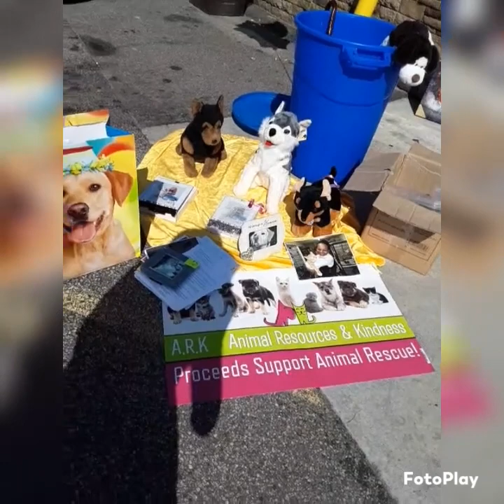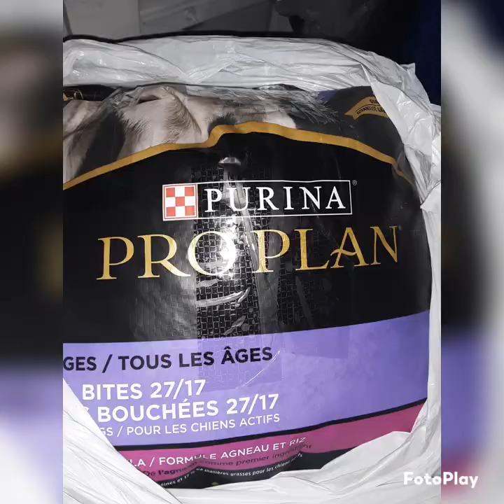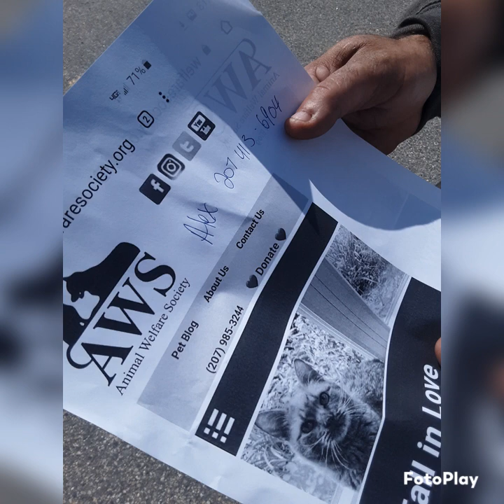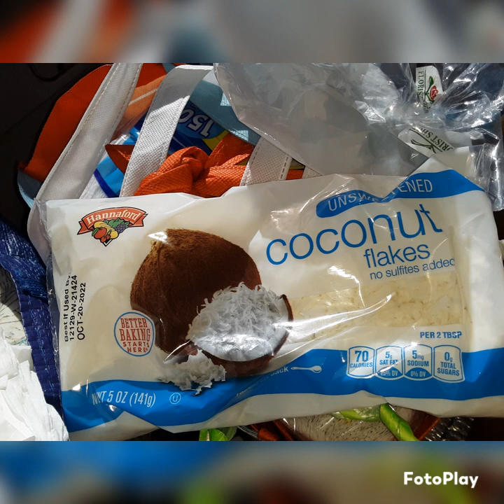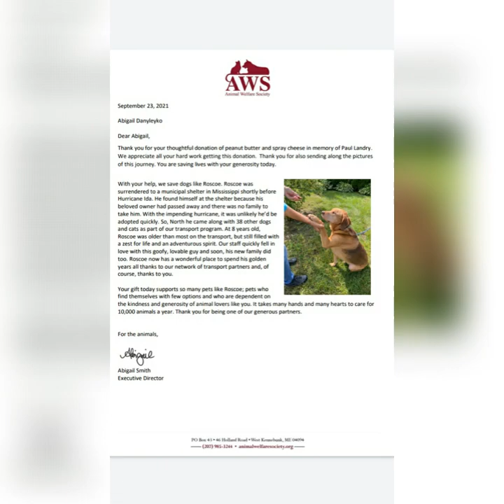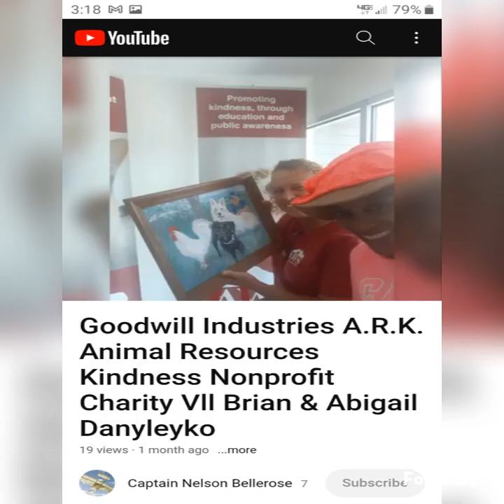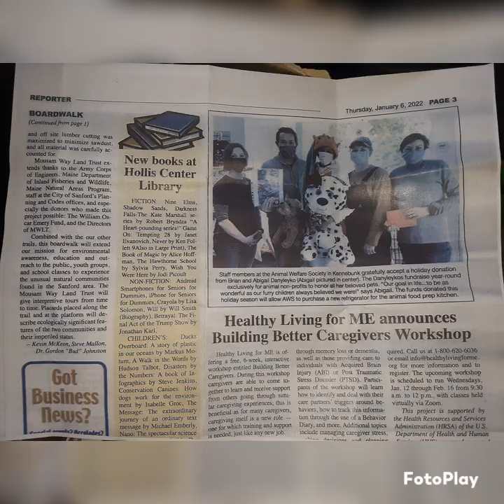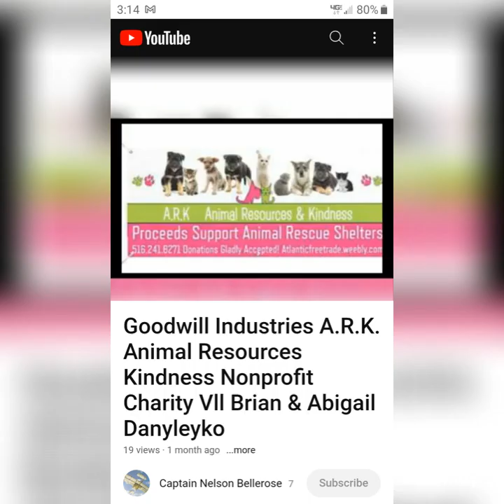Goodwill A.R.K. Animal Resource Kindness Nonprofit AWS Fundraiser $12,860+ Brian & Abigail Danyleyko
Goodwill Industries A.R.K. Animal Resources Kindness Nonprofit AWS Fundraiser Brian & Abigail Danyleyko

Goodwill Industries A.R.K. Animal Resources Kindness Nonprofit Charity "Kindness Is A Verb!"

Animal Wellness Fundraiser
(Old Orchard Beach Maine & Kennebunk Maine)

AWS Animal Welfare Society Kennebunk Maine

Animal Rescue League Greater Portland Maine

Safe Haven Humane Society & Thrift Store
Wells Maine

Peanut Butter
Pet Blankets
Pet Mobility Carts
Pet Supplies
Pet Cartiers
Gifts Certificates Supplies
Purified Water

Generous Grand Over Total  $12,860.+

Animals With "Challenges" & Homeless Pet Wellness! Raising Awareness AND Funds To Provide Mobility Options.
Quote Pablo Picasso "Meaning Of Life To Find Your Gift Purpose Of Life To Give It Away!" We Were Privileged With A Life Wealth Rich Inheritance & Entitlement. An Affluent Lifestyle HOWEVER We Realized Early In Life.."The MOST Rewarding True Treasure Is In Kindness Compassion ...So "Sprinkle Kindness Like Confetti!" Namaste Peace Pax Pax Shalom Karma Brian Danyleyko (Rothschild) & Abigail Danyleyko (Goodwill Animal Ambassador)

Many Homeless & Transitional Soul Journey With Their "Furever" Best Bud. Many With "Challenges".
We Search Offer Fresh Drinking Water Pet Wellness Checks and ...All Souls Rock The Universe Oneness!
Homeless Pets With Hearing Deaf "Challenges"

Abigail Eichinger-Danyleyko ((Teacher Animal Wellness & Deaf Dog Sign Language ))
A.R.K. Animal Resources Kindness Non Profit Association Enjoy!
Train Your Deaf Dog
Smile!
Build Attention by Offering Treats.
Every learning session starts with having the attention of your learner. ...
Teach Them a Marker Signal
That Means They Get a Treat. ...
Teach Them Cues with Luring. ...
Teach Them Cues with Capturing
Huggies & Belly Rubs!
PS Embrace The Oneness NEXT "Cosmic Shift"  You May Be The Soul In. Need Of Kindness& Compassion.
Cheers Abigail

Interview Goodwill Ambassador
Employee of Month
Abigail Danyleyko  quoted Pablo Picasso "Meaning Of Life To Find Your Gift Purpose Of Life To Give It Away!"
Then added "We Were Privileged With A Life Wealth Rich Inheritance & Entitlement. An Affluent Lifestyle HOWEVER We Realized Early In Life.."The MOST Rewarding True Treasure Is In Kindness Compassion ...So "Sprinkle Kindness Like Confetti!"
 Abigail Danyleyko (Goodwill Industries Ambassador)

Employee Of Month
Abigail Danyleyko

Goodwill Industries NNE GSC Gratitude Grace & Giving Appreciate and Celebrate generous givers.
Also we Celebrate Our Excellent Exception Employee who engage and make your shopping experience exciting and memorable.
Employee of Month once is great...To be chosen Employee of Month three times in one year.."Phenomenal!"
Abigail Eichinger-Danyleyko. Abigail we at Goodwill Industries "Celebrate" you. On behalf Goodwill Industries, Customers Service Animals gratitude for "Goodwill Galas and "Fun"raisers.
Goodwill Industries NNE and Customers thank you and your husband Brian Danyleyko (Danko Engineering Technology) for using your Financial Corporate assets Energy and Compassion with charitable partners Amazon, Walmart and Kaiser Permanente in continued support Goodwill Industries Programs and Stores.
"Recognition of Excellence!" Award for Donations including Estate Property Real Estate Investment Certificates Estate Artwork Pet Supplies Media Electronics Furniture Animal Mobility Carts Homeless Shelter Vouchers and New Clothing and Can Goods.

Jeffrey Popp

President &  Chief Executive Officer (CEO)Goodwill Southern California (GSC).

Goodwill Industries International Inc.  American nonprofit 501(c)(3) organization that provides job training, employment placement services, and other community-based programs for people who have barriers to their employment.[
Goodwill Industries also hires veterans and individuals with challenges.
Our nonprofit is funded by a network of 3,200+ retail thrift stores which operate as independent nonprofits as well.